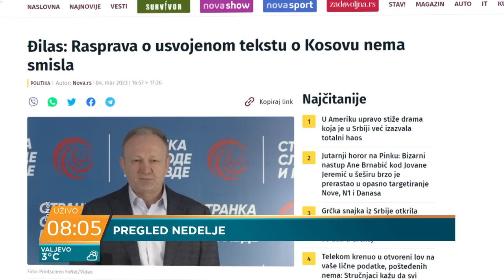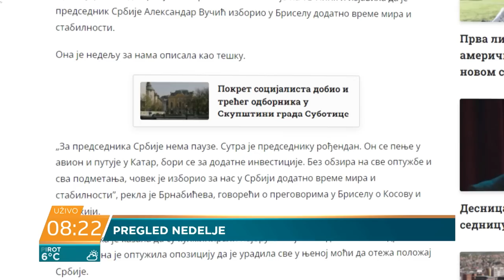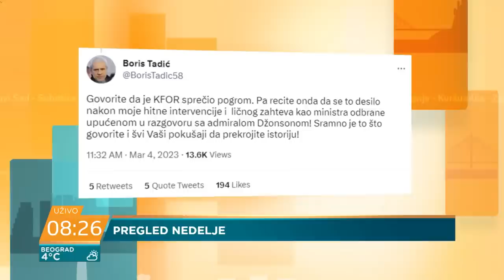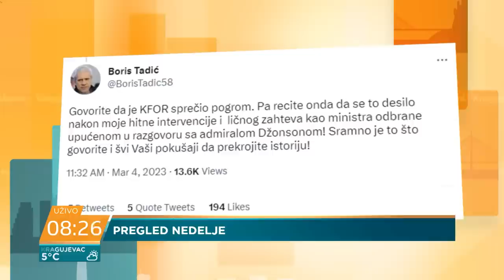Mladen Mrdalj: Glavno merilo za Kosovo je koliko Srba ima i koliko su bezbedni